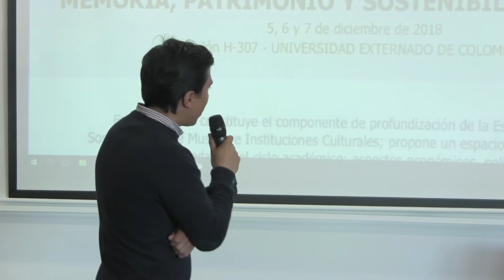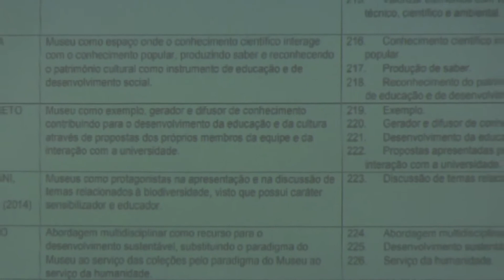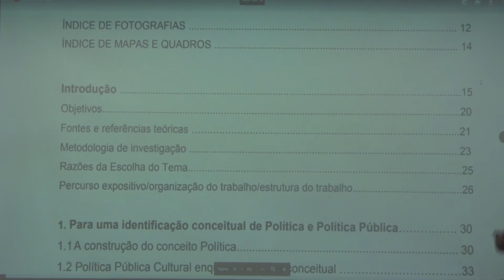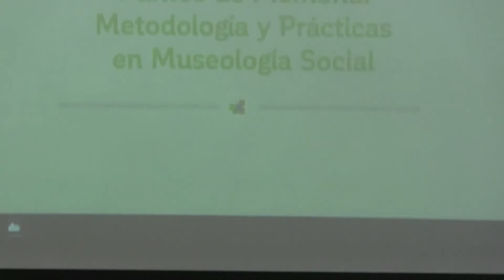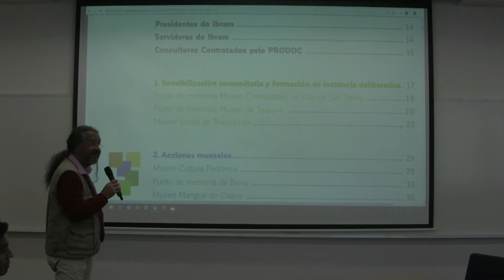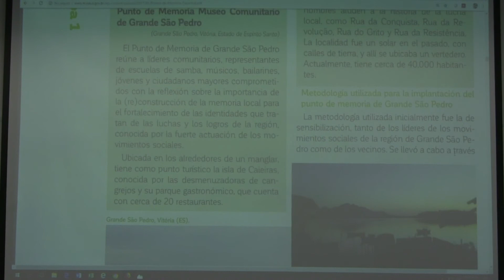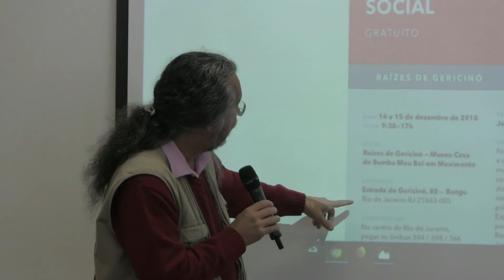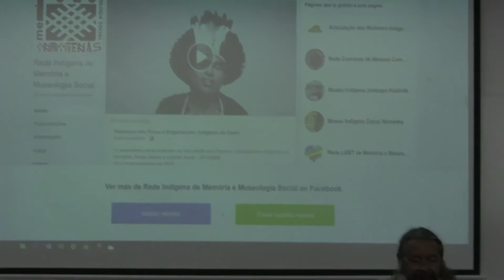5_IV Seminario_memoria, patrimonio y sostenibilidad social.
Especialización en Sostenibilidad de Museos e Instituciones Culturales